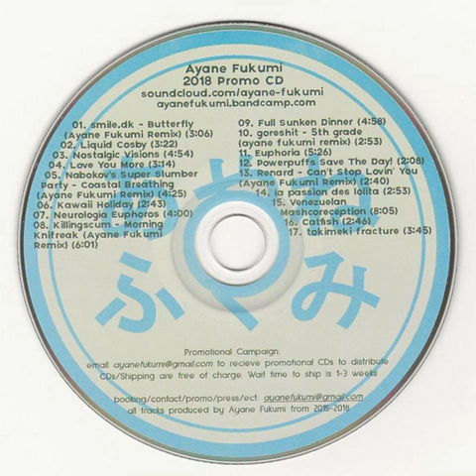Ayane Fukumi - 2018 Promo CD - Full Sunken Dinner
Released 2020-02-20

Release notes:
Originally pressed on 1000 replicated CDs in 2020. Plenty of songs in HQ not released on albums, as well as a few songs from my Cybersei project.